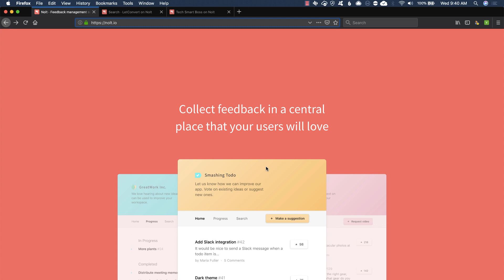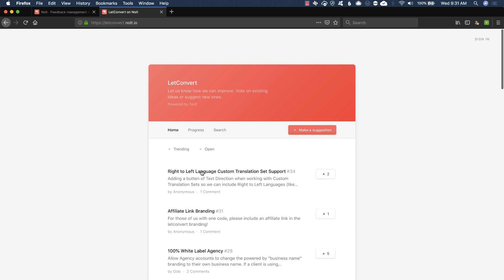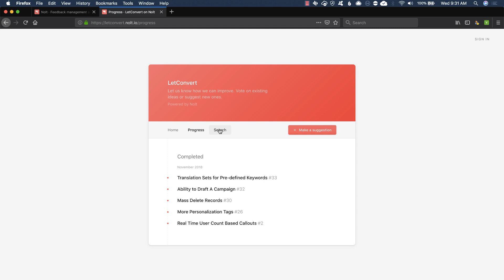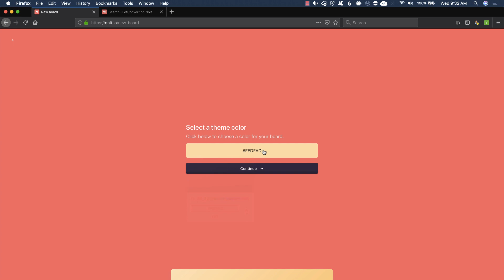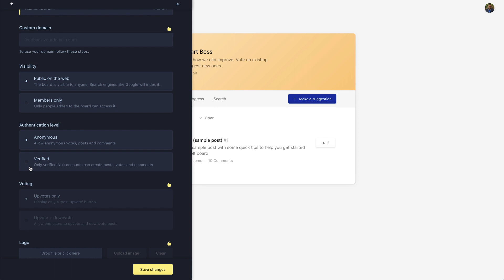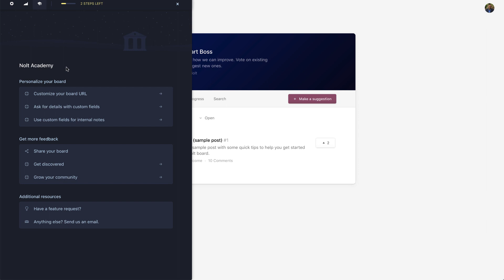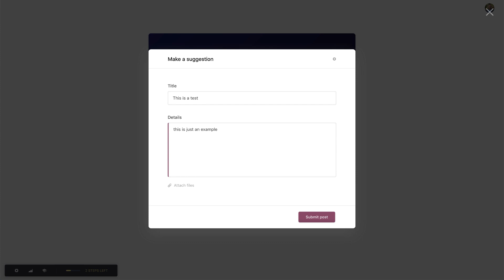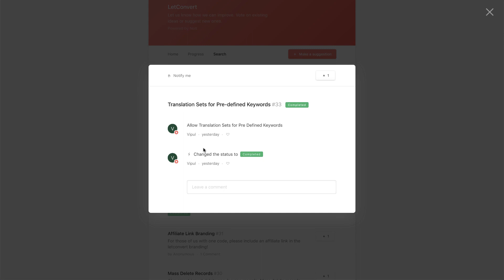Give Your Community A Vote And A Voice With Nolt (Onboaring and Review)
In episode 83 of the podcast ), I talked about the importance of setting up a feedback system for your businesses.   As a Tech Smart Boss, you always want to be listening and on the pulse of what your end users want from your product or service.

The key, is to make it easy for them, and this video is on a product, Nolt, that does just that.

Nolt provides a central place for your users to submit ideas and then have your entire community vote on which ones they want, plus get updates from you as you make progress on the ideas.

It's easy, an attractive design, and if you're just starting out, they have a powerful free tier.

In this video, I set up a new account and walk through all of the features so you can see how easy it is to set up and visualize how powerful it can be for your business, team, organization, or just a passionate hobby.

Check out this video, and let me know what you think about using Nolt.io to help capture feedback from your users.